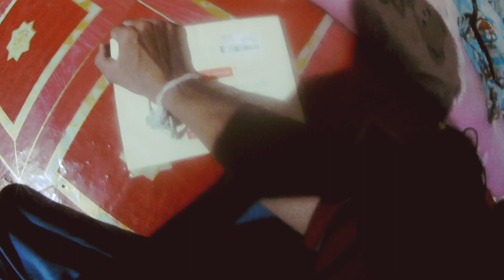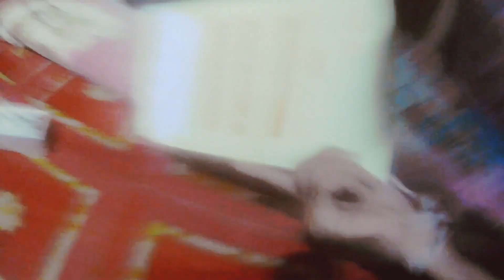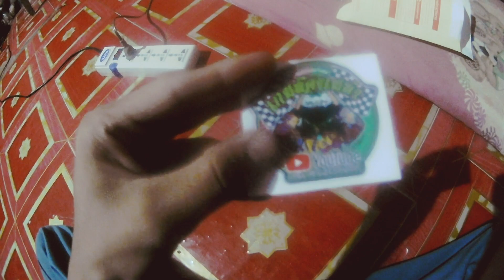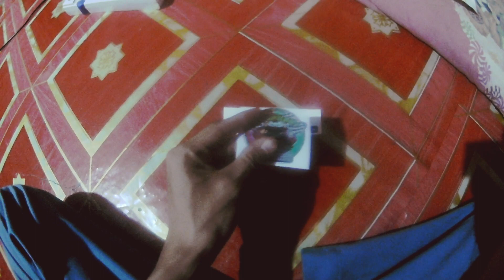Prite Riderได้รับของปริศนาเลยมาแกะของให้ดูกัน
คำเตือนคลิปนี้ทำเพื่อควาบันเทิงเท่านั้นและอาจมีเนื้อหาที่ไม่เหมาะสม ต้องขออภัยมานะที่นี้ด้วย

โดเนท

หมวกกันน็อคที่ใช้ SpaceCrown ___

กล้องที่ใช้EKEN H9r

แอปตัดต่อ kine master

โปรแกรมVSDC (ในPCนะครับ)
โปรแกรม movavi video  editor 14 plus

โทรศัพท์ที่ใช้ถ่ายคลิปหรือตัดต่อ samsung j2

ช่องเพลง ที่ผมนำมาใช้ประกอบคลิป